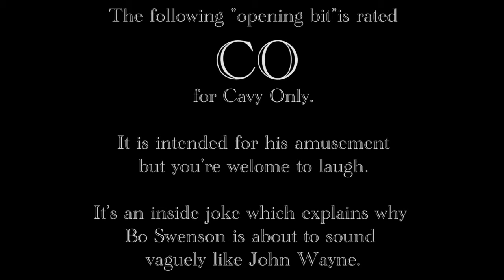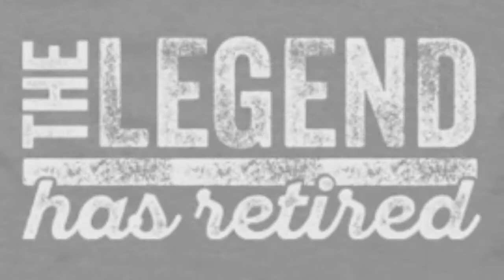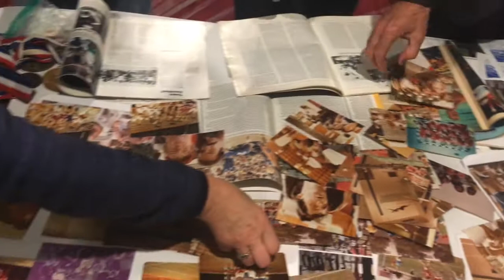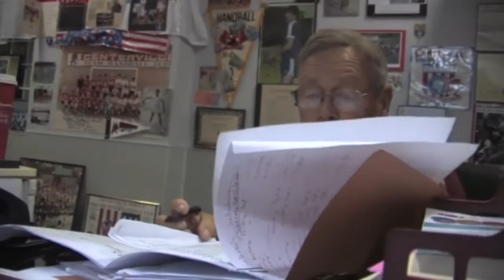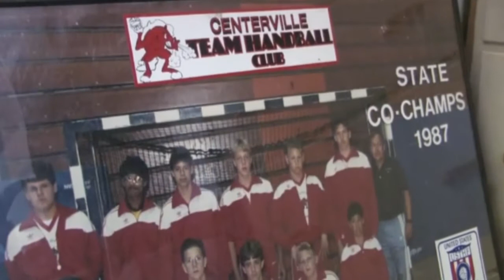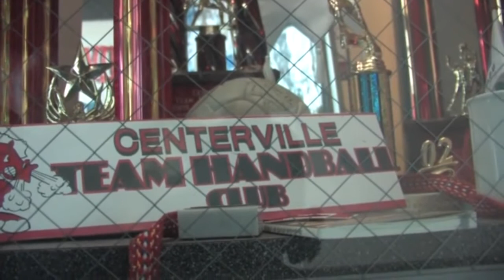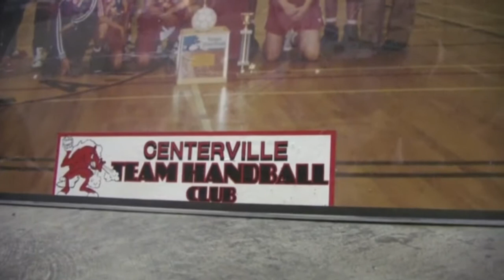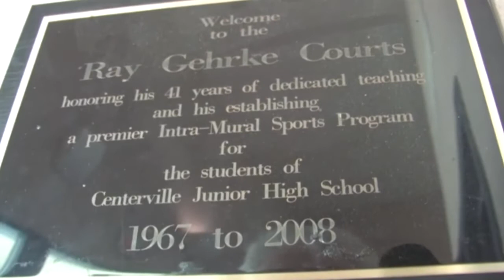Handball Heroes I: A Tribute to Mike Cavanaugh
Join us as we commemorate the almost 50-year career of Mike Cavanaugh, long -time evangelist of the sport of team handball in America.  We honor as well the efforts of Ray Gehrke, creator of the only true team handball court in America, who was given the first Cavy Award.